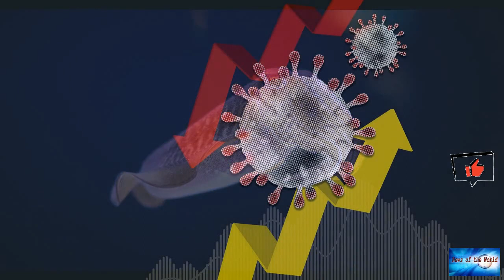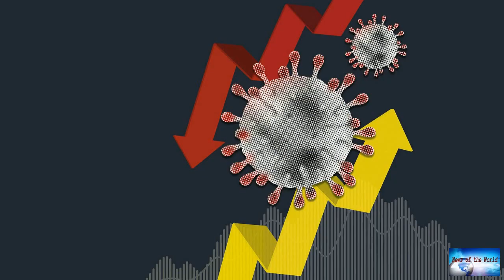The shipping crisis is getting worse. Here's what that means for holiday shopping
News of the world: The shipping crisis is getting worse. Here's what that means for holiday shopping. 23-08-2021

The shipping crisis is getting worse.Here's what that means for holiday shoppingMore than 18 months into the pandemic, the disruption to global supply chains is getting worse, spurring shortages of consumer products and making it more expensive for companies to ship goods where they're needed.Unresolved snags, and the emergence of new problems including the Delta variant, mean shoppers are likely to face higher prices and fewer choices this holiday season.Companies such as Adidas, Crocs and Hasb

final-destination. atomic-war. she-loves-you. reckless.